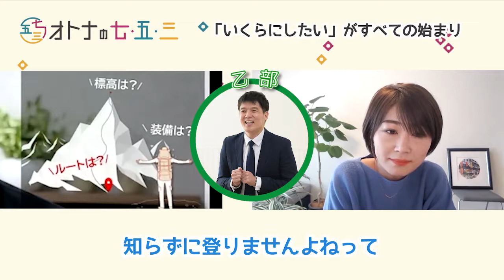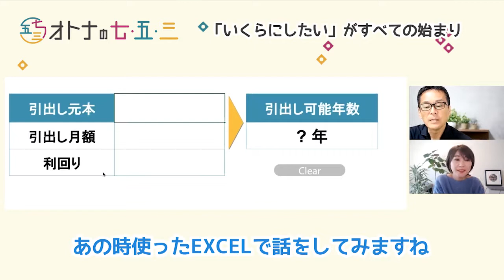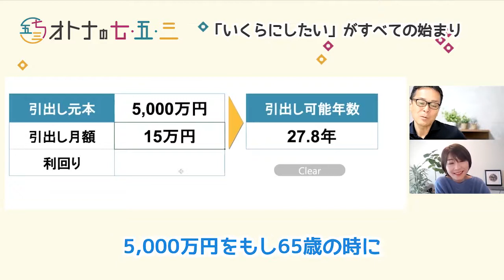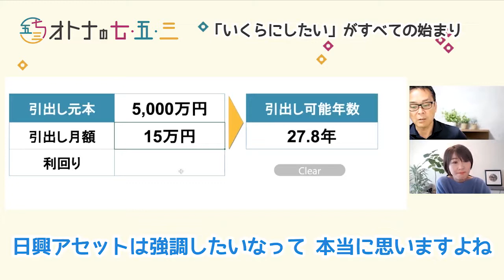「いくらにしたい」がすべての始まり／オトナの七五三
日興アセットマネジメント株式会社 金融商品取引業者　関東財務局長（金商）第368号
加入協会： 一般社団法人 投資信託協会、一般社団法人 日本投資顧問業協会